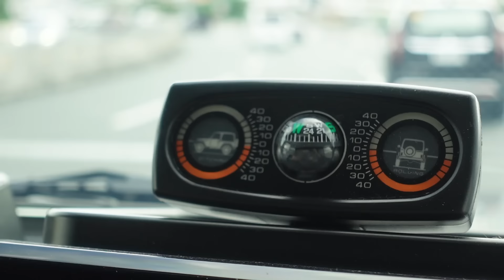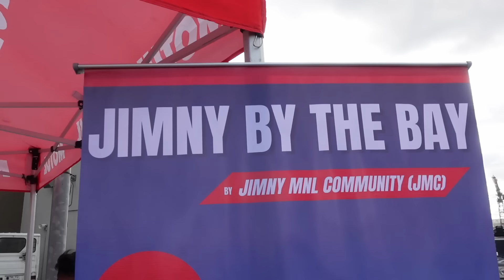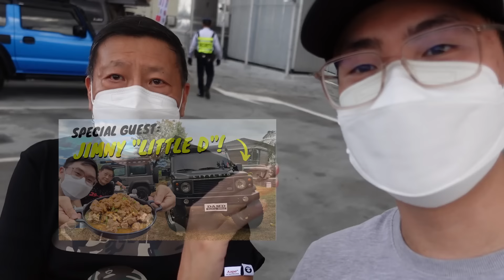Ideas for a good Jimny JB74 build? A glimpse of the Jimny culture in the Philippines!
In this vlog, I take you guys with me to see some local Jimny builds that everyone can use as some sort of inspiration for your own builds. Hoping this video helps you get some ideas from other builds so you can build yours just the way you like it. Special thanks to the organizers of Jimny by the Bay for the fun afternoon. Enjoy!

Shout out to @markmarcaida ! Check out his vlog guys!